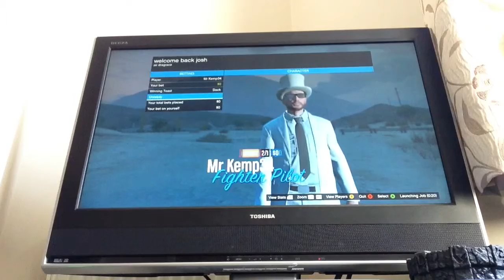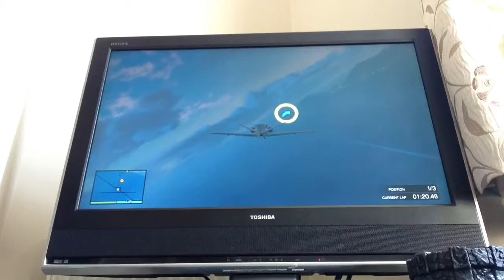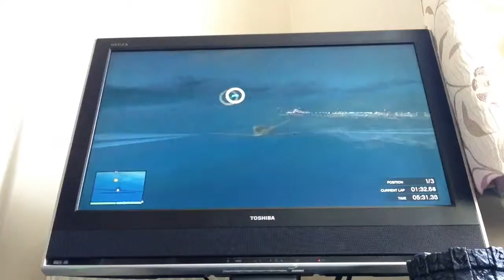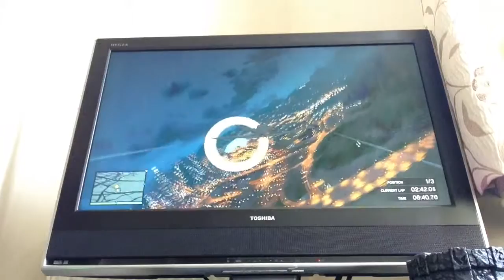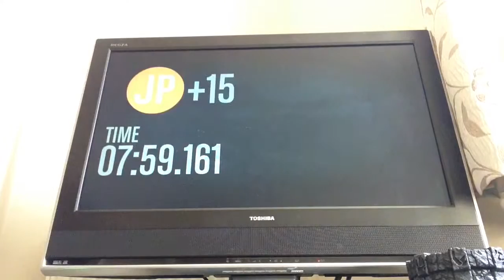Air race on gta v with freinds